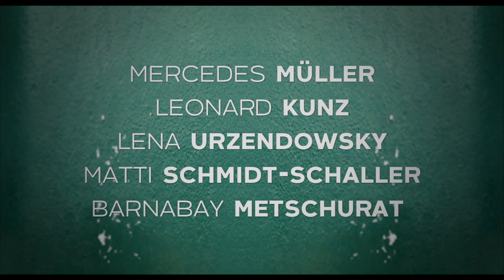WAS GEWESEN WÄRE Trailer German Deutsch (2019)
Produktionsländer
Deutschland
Jahr
2019
Laufzeit
01:30
Genres
Drama, Liebesfilm
FSK
FSK-6
Regisseur
Florian Koerner von Gustorf
Schauspieler
Christiane Paul, Ronald Zehrfeld, Sebastian Hülk

Astrid (Christiane Paul) ist Ende vierzig und hat ihr Leben fest im Griff. Sie hat sich in Paul (Ronald Zehrfeld) verliebt, und ihre erste gemeinsame Wochenendreise führt sie nach Budapest, auf ein paar romantische Tage zu Zweit. Doch in der ungarischen Hauptstadt kommt alles anders als geplant: Sie treffen auf Julius (Sebastian Hülk), Astrids erste große Jugendliebe, die 1986 in der DDR auf einer Künstlerparty begann. Und diese Liebe war damals nie einfach, aber immer aufregend. Es sind Gefühle, die durch den Lauf der Geschichte nicht richtig beendet werden konnten. Astrid betrachtet gemeinsam mit Paul ihre Vergangenheit, und plötzlich könnte alles sein, wie es nie gewesen war.